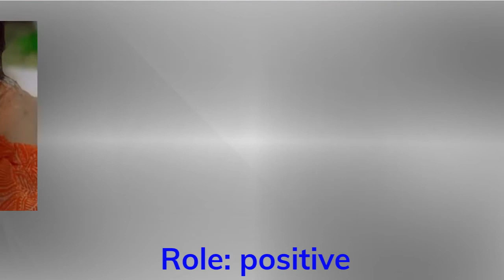fahima sultan sultan Abdul hamid cast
fahima sultan biography | sultan Abdul hamid cast